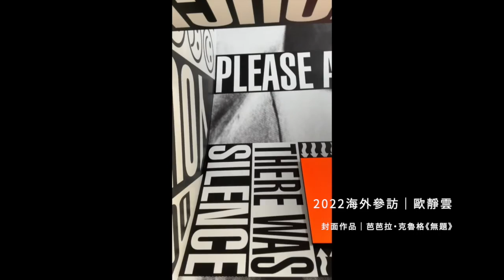天美參訪影片2022台灣當代藝術家海外參訪計畫 威尼斯/卡塞爾/柏林 歐靜雲 參訪影片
《2022台灣當代藝術家海外參訪計畫》參訪藝術家歐靜雲，參訪後個人觀察及觀點分享影片。